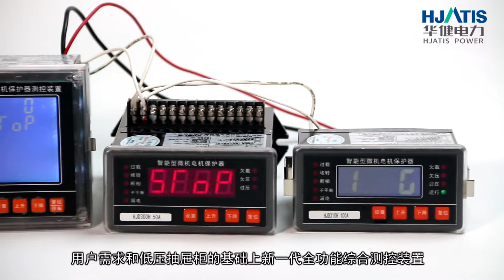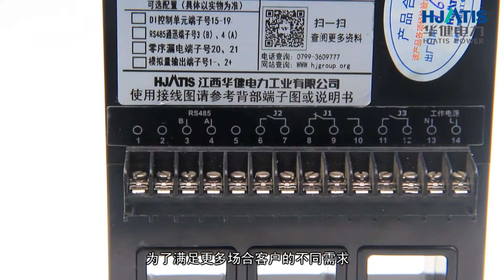003 HJD510H motor protection measurement and control device series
Jiangxi Hjatis Power Industry Co., Ltd
Skype: susan.lei8
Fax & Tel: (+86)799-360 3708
Add: National new matieral industrial park, Chishan town, Shangli county, Pingxiang city, Jiangxi Province, China.